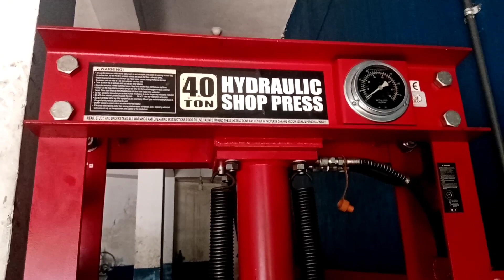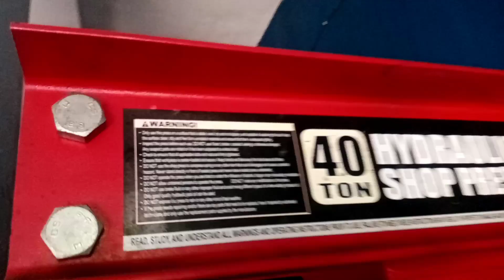ස්වින් ආර්ම් බුශ් ගහන්නෙ මිටියෙන්ද ? එපා හරිම විදියට නම් මෙන්න බලන්න | Piston With Anu Bro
ඔබට මගෙන් ලබාගත හැකි සේවාවන්
🛑සියලුම බයික් එන්ජින් අලුත්වැඩියාව

🛑 සියලුම petrol ත්‍රීවිල් එන්ජින් අලුත්වැඩියාව

🛑 සියලුම disal triweel එන්ජින්  අලුත්වැඩියාව

🛑 සියලුම ඩීසල් එන්ජින් අලුත්වැඩියාව

🛑 සියලුම වර්ගයේ ගස් කපන මැෂින් අලුත් වැඩියාව

🛑 සියලුම වර්ගයේ තණකොළ කපන මැෂින් අලුත් වැඩියාව

🛑 සැටලයිට් සවිකිරීම

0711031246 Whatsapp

Search yt Piston With Anu Bro සබ්ස්ක්‍රයිබ් කරල මගේ චැන්ල් එකත් එක්ක එකතු වෙන්න දිගටම රැඳී ඉන්න ඔබ වෙනුවෙන් මම ඉතා වටිනා වීඩියෝස් කරන්න බලාපොරොත්තු වෙනවා

මිනිස්සු උඹට වැඩ බෑ කියයි උඹේ වැඩ හොඳ නෑ කියයි ඒත් උබ වැඩ කරලා පෙන්නපන් ඒ මිනිස්සුම උඹ හොයාගෙන එනකං උඹ ළඟටම ❤❤
දැනටමත් මගේ චැනල් එකේ තිබෙන වීඩියෝස් පහල මෙම ලින්ක් හරහා ගොස් ඔබට නැරඹීමට හැකියාව ඇත.

1-ඔයාගේ පෙට්‍රල් ත්‍රීවිල් එක කොච්චර ස්ටාර්ට් කරත් ස්ටාර්ට් වෙන්නෙ නැද්ද එහෙනම් ඔයාට මේ වීඩියෝ එක ගොඩක් වැදගත් වෙයි පහල ලින්ක් එකෙන් ගිහින් බලන්න අනිවාර්යයෙන් ම ස්ටාර්ට් කර ගන්න පුළුවන්  👇

2-ඔයාගේ පෙට්රල් බයික් එක කොච්චර ස්ටාර්ට් කරත් ස්ටාර්ට් වෙන්නෙ නැද්ද එහෙනම් ඔයා දෙපාරක් නොහිතා මෙම video එක අනිවාර්යෙන්ම බලන්න ඔයාට ඔයාගේ වාහනය  අනිවාර්යයෙන් ම  ස්ටාර්ට් කරගන්න පුලුවන් වෙයි ඒකට පහල ලින්ක් එක ඔබන්න ගිහින් වීඩියෝ එක බලන්න👇

3-ඔයාගේ බයික් එකේ පෙට්‍රල් ටැංකිය දිරනවාද මෙන්න ඒකට හේතුව හොඳට තියන ටැංකිය දිරන්න කලින් අනිවාර්යෙන්ම බලන්න ඔයාට ඒක මග ඇරගන්න අනිවාර්යෙන්ම පුළුවන් 👇

4-ඔයාගේ පෙට්‍රල් බයික් එකේ හරි ඔයාගේ පෙට්‍රල් ත්‍රීවිල් එකේ හරි කාබ්ලේටර් එකෙන් පෙට්‍රල් ඕෆ්ලෝ වෙනවාද ඔයාට ඒක ලොකු ප්‍රශ්නයක් නේද එහෙනම් මෙන්න වීඩියෝ එක අනිවාර්යෙන්ම ඒක බලන්න එක හදාගන්න 👇

5-කාබලේටර් ටියුනින් කියන්නේ මොකක්ද carbolater එකක් හරියටම ටියුන් කරන්නෙ කොහොමද මෙන්න කාබලේටර් ටියුනින් video එක link එක පහල ගිහින් video එක බලන්න 👇

6-CDI Unit කියන්නේ මොකක්ද කියලා ඔයා මීට කලින් දැනගෙන හිටියද නෑ නේද ඒක පිළිබඳව සම්පූර්ණ විස්තරේ මෙන්න ගොඩක් දේවල් ඔබට ඉගෙන ගන්න පුළුවන් වෙයි අනිවාර්යෙන්ම video එක බලන්න වීඩියෝ එක බලන්න ඔයාලට ගොඩක් වැදගත් වෙයි 👇

7-කාබියුලේටර් ටියුන් කරද්දී හැමෝම වරද්දා ගන්න එකම තැන මෙන්න බලන්න අනිවාර්යයෙන් ම ඔබට වැදගත් වෙයි 👇

8-ඔයාගේ වීල් එකේ බැටරි එක හරියටම චාජ් වෙනවාද කියල බලන්නෙ මෙන්න මෙහෙමයි මෙන්න බලන්න වීඩියෝ එක අනිවාර්යයෙන් ම ඔබට වැදගත් වෙයි 👇

9-ඔයාගේ බයික් එකේ බැටරි එක හරියටම චාජ් වෙනවාද කියල බලන්නෙ මෙන්න මෙහෙමයි මෙන්න බලන්න වීඩියෝ එක අනිවාර්යයෙන් ම ඔබට වැදගත් වෙයි 👇

10.ඕනම එන්ජින් එකක වෑල් ක්ලියරන්ස්  නිසා එහෙමත් නැත්තන් tappet adjustment එකක් සිද්ධ කරන්න හේතුව මොකක්ද කියලා ඔයා මීට කලින් දැනගෙන හිටියද හිටියේ නෑ නේද එහෙනම් මෙන්න ඔයාට video එක අනිවාර්යෙන්ම බලන්න ගොඩක් දේවල් ඉගෙන ගන්න පුළුවන් වෙයි 👇

11.ඔයාගේ බයික් එකේ හරි වීල් එකේ හරි දුම් වාර්තාව පේල් උනාද එහෙනම් මේ වීඩියෝ එක ඔයාට මේක බලන්න අනිවාර්යෙන්ම දුම් වාර්තාව පාස් කරගන්න පුලුවන් වෙයි 👇

12.බයික් එකේ වගේම තමයි විල් එකේ බැටරිය චාජ් කරන regulator rectifier පිළිබඳව සම්පූර්ණ විස්තරය මෙන්න මෙන්න අනිවාර්යෙන්ම බලන්න ගොඩක් දේවල් ඉගෙන ගන්න පුළුවන් වෙයි 👇

13.අලුතෙන්ම ගෙනාපු තණකොළ කපන මැෂිම ටික දවසක් ගියාට පස්සේ ලෙඩ දෙනවද එහෙනම් ඒකට හේතුව මෙන්න මේ වීඩියෝ එක බලන්න අනිවාර්යෙන්ම ඔබට එය සාර්ථකව ස්ටාට් කරගන්න පුළුවන් වෙයි👇

15.ඔයාගේ තණකොළ කපන මැෂිම කොච්චර ස්ටාර්ට් කරත් ස්ටාර්ට් වෙන්නෙ නැද්ද එහෙනම් මෙන්න හේතු ටික අනිවාර්යෙන්ම බලන්න බලලා හරියටම ඔයාගේ මැෂිම ස්ටාට් කරගන්න 👇